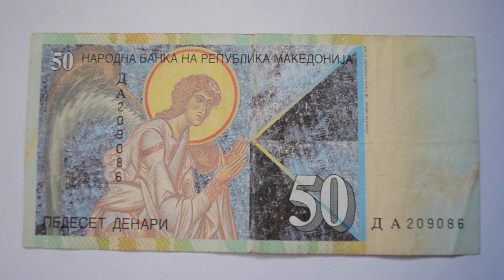50 Macedonian Denar Banknote - Fifty Macedonian Denar 2007 bill